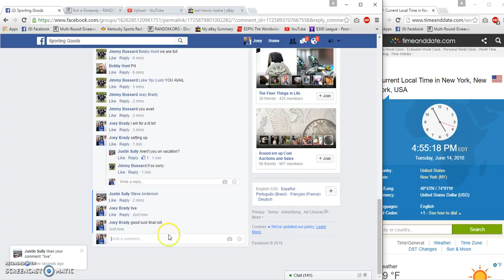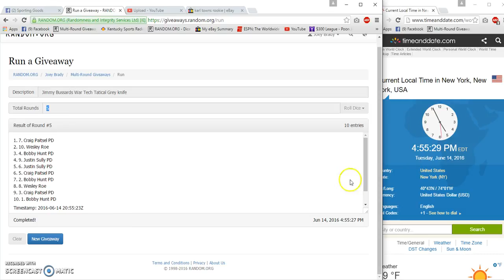Jimmy Bussards War Tech Gray Tactical Knife